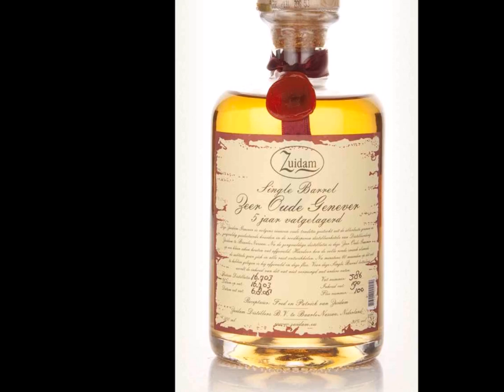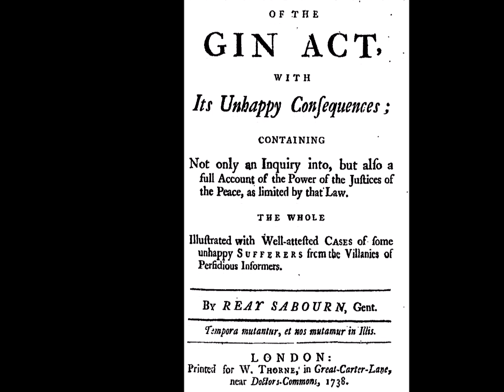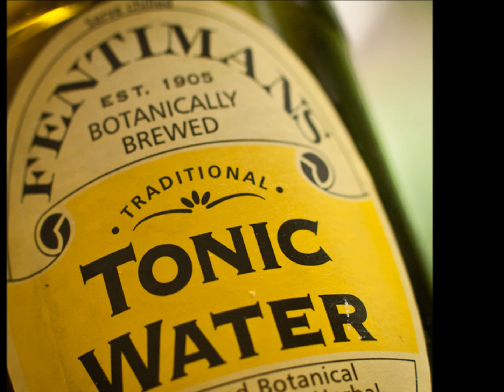Drinkers Corner: A Quick History of Gin!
Quick overview of the history of gin!